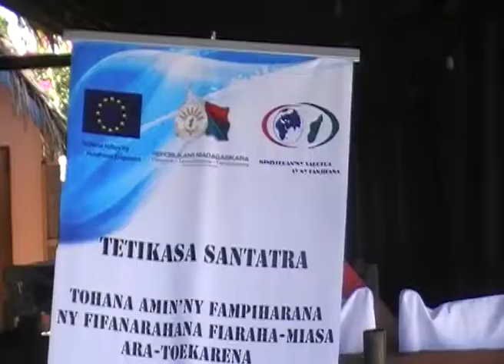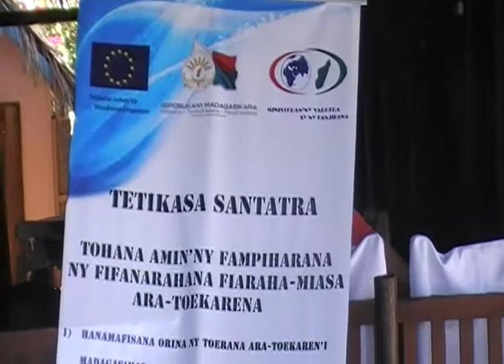JT TVM MINISTRE DU COMMERCE ET DE LA CONSOMMATION PROJET UNION EUROPÉENNE MORONDAVA